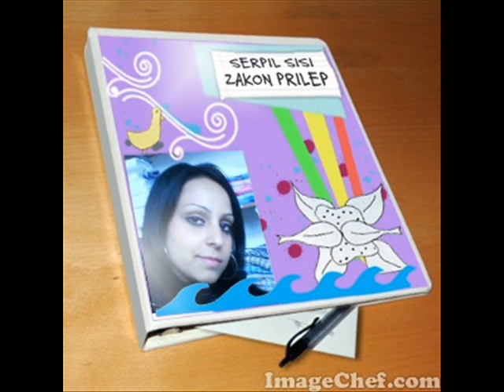SISI PRILEP 2009